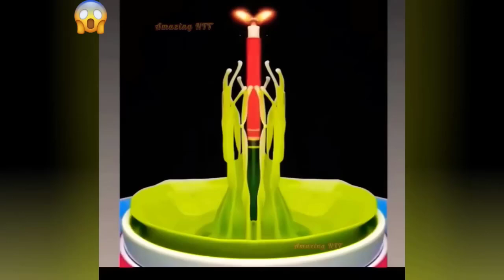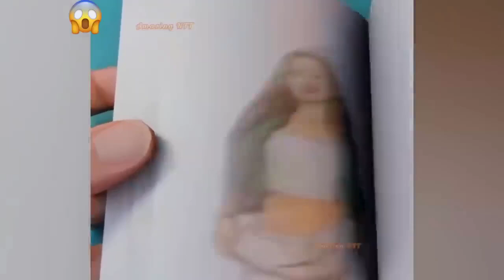Best Satisfying Video Compilation2024. Watching This Video For12Minutes, Feel So Good Every Day.P100